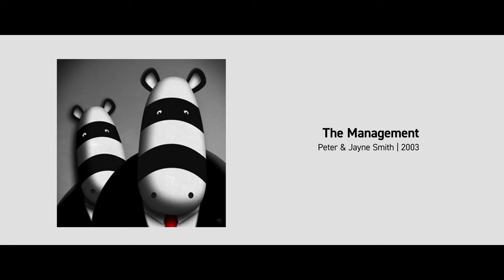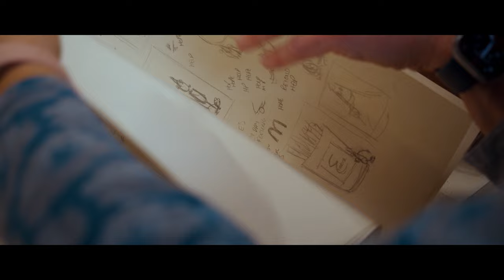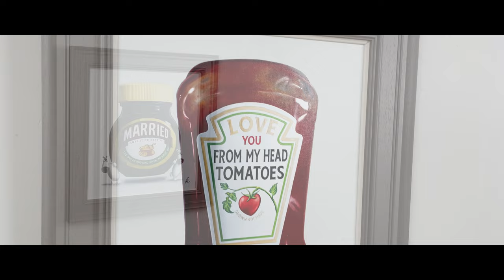Peter & Jayne Smith | The Origins of the Impossimals and their new art collection 'Shelf Life'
Take a wander down memory lane with Peter & Jayne Smith as they explore the origins of their career while uncovering the inspirations for ‘Shelf Life,’ their latest collection that is nothing short of flavour!

Peter's journey as a contemporary still-life painter intertwines seamlessly with the duo’s creative vision, resulting in artworks renowned for their intricate details and vibrant colours. Inspired by popular culture, parody, and a desire to rediscover the fun in life, the Smiths' creations capture the essence of childhood whimsy while offering a fresh and humorous perspective on everyday items.

00:00 Introduction
00:22 The Origins of The Impossimals
05:28 Joining Castle Fine Art
07:32 Collectors
09:32 Shelf Life
12:01 'Let's Get Saucy'
12:12 'Like It Or Lump It'
12:24 'Bon Appetit'
12:38 'Don't Grow Up It's A Trap!
13:00 A Dramatic Shift in Style